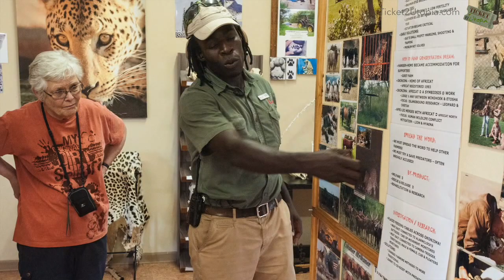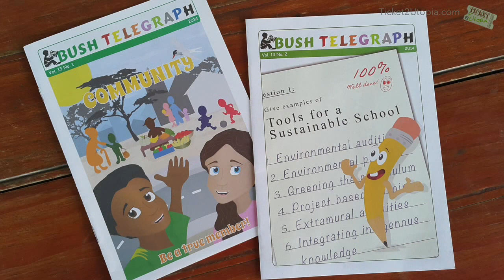Utopia Africa - Okonjima Nature Reserve & the AfriCat Foundation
Amazing big cat encounters to suit all budgets are found at Okonjima Nature Reserve, home of the AfriCat Foundation. What makes this possible is a dedicated and passionate team who share the Okonjima story - a story where tourism, conservation and education work together.